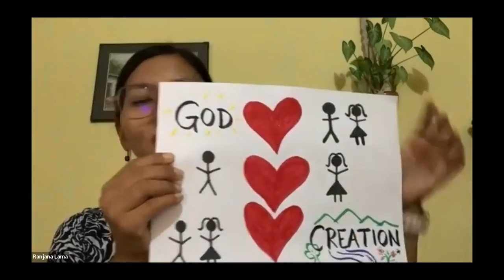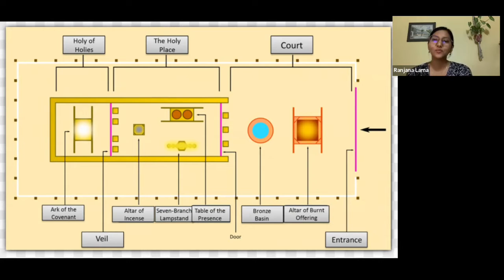NCFI SAME Day 1 Bible Reflection Ranjana Lama